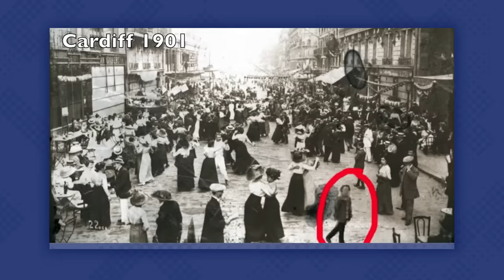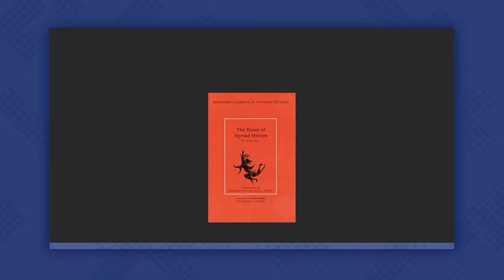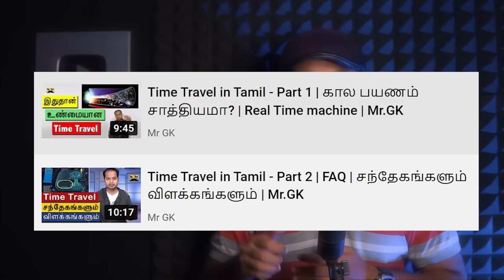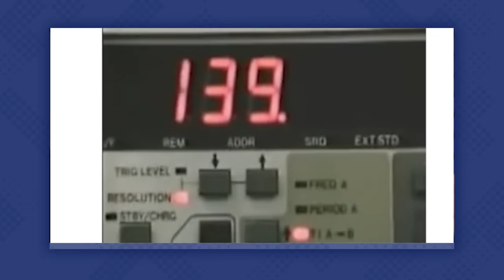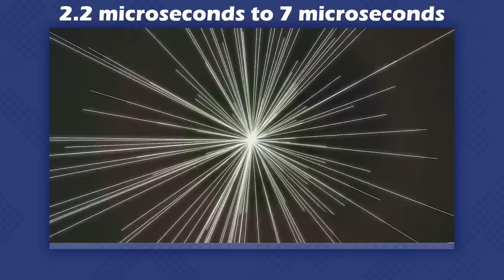Time Travel Practically Proved! How its Proven? | Mr.GK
0:00 - Time Travel Intro
1:02 - Time Travel in Mythology
2:06 - Time Travel in Science Fiction
3:15 - Science of Time Travel
4:47 - Time Dilation Example
6:02 - Time Travel Proven
7:56 - Time Travel on Gravity
8:42 - Time Dilation on GPS
9:55 - Particle Physics
10:31 - Going Past in Time Travel